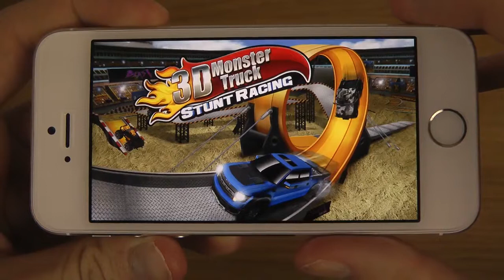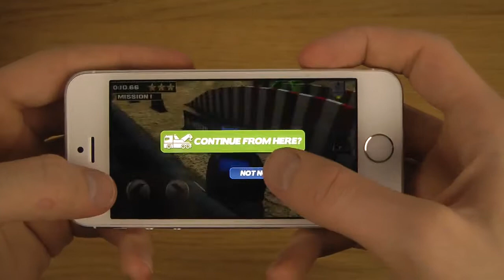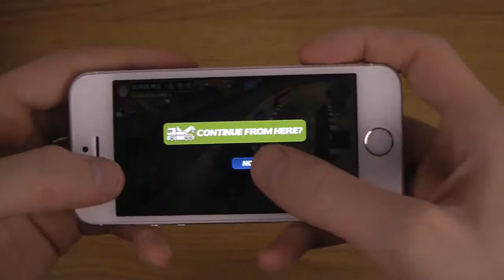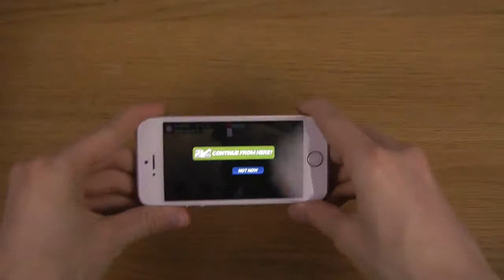3D Monster Truck iPhone 5S iOS 7 1 HD Gameplay Trailer